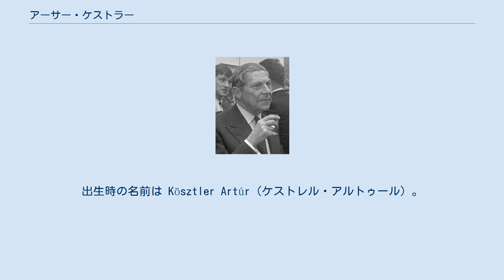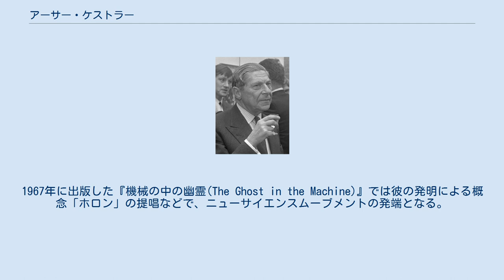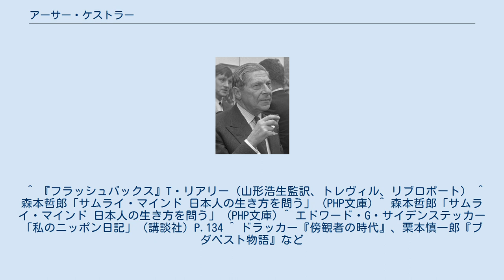アーサー・ケストラー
ケストラー（1969年） アーサー・ケストラー（Arthur Koestler イギリス: [ˈkɜːstlər], アメリカ: [ˈkɛst-]; ドイツ語: [ˈkœstlɐ]; ハンガリー語: Kösztler Artúr、ブダペスト1905年9月5日 - ロンドン1983年3月3日）は、ユダヤ人のジャーナリスト、小説家、政治活動家、哲学者。
ハンガリー出身のユダヤ人でありながら、著書『第13支族』で、アシュケナジムユダヤ人のルーツはユダヤ教に改宗したハザール人であると主張した。
またソ連の現状など当時タブーとされていたことを積極的に書いた。
後にイギリスに帰化している。
妻とともに自殺した。
 ユダヤ系ハンガリー人の父とオーストリア人の母に生まれる。
出生時の名前は Kösztler Artúr（ケストレル・アルトゥール）。
ドイツ語圏出身の母親がハンガリー語の習得を拒否したり、第一次世界大戦期にウィーンに一家で移住したなどの事情もあり、ケストラーは『真昼の暗黒』(1940)前後までドイツ語によって著述を行った。
以後、著作は英語によって行われることになるが、ケストラー自身はヨーロッパ大陸的な多言語使用者だった。
 父親は実業家であり、その家庭は裕福なものであったが、第一次世界大戦によって事業の継続が困難になりウィーンに移住後、ケストラーがウィーン工科大学に入る頃には苦学をせざるを得ない状況だった。
学生時代にはシオニストの決闘クラブに所属し、登山に熱中した。
大学を中退後、確たるあてもないまま、シオニズムへの関心から1926年にパレスチナに入植する。
 パレスチナへの入植は思わしい結果に繋がらず、現地でドイツ最大の通信社ウルシュタインの職を得たのがきっかけとなり1929年にはフランス支局の特派員となった。
翌年、自然科学についての知識の深さを認められ、科学欄編集長としてベルリン本社へ配属され、ここでナチスの台頭に直面する。
以降、ホロコーストを題材とした小説『出発と到着』(1943)の執筆など、終戦に至るまで一貫したナチス批判を繰り広げることになる。
同時期、マルクス・エンゲルスの思想に出会いドイツ共産党に入党する。
ほどなくウルシュタイン社を解雇され国際革命作家同盟の招きでソビエトに滞在したが、その全体主義的独裁体制を目の当たりにして、1933年にフランスに亡命することとなった。
以後、スペイン内戦までの期間を食事にも事欠くような生活を送る。
 スペイン内戦では、共産党組織のつてを頼り、英ニュース・クロニクル紙の特派員としてフランコの反乱軍の支配地域に二度の潜入報道を試みる。
一度目は入国直後に身分が発覚、からくも脱出したが、フランコ軍とナチスの協力関係を暴露し、一定の成果を収める。
これによってフランコ軍の怒りを買ったケストラーは、二度目の潜入時に捕らえられ、死刑の宣告を受けて四ヶ月の拘留をされるもイギリス政府の介入で救出されることとなった。
この体験は『スペインの遺書』(1937)として発表している。
 イギリスでの短い休養を経てフランスに舞い戻ったケストラーは、第二次世界大戦勃発でヴィシー政権により反ナチス的人物と見なされ南仏のル・ヴェルネ収容所に収監されることになる。
ケストラーはフランス外人部隊に配属されることによって収容所から解放され、まもなく逃亡してイギリスに帰還する。
この経緯は『地上の屑』(1941)として発表されている。
以後、イギリス軍に参加するなどして終戦までを送る。
 『真昼の暗黒』(1940)では、ソビエトへの移住経験やスターリンの粛清を逃れて来た知人の証言を元に、スターリン体制の非人道的裁判を小説化している。
この小説はソビエトへの幻想の未だ消え去らない西欧知識層に衝撃を与え、一般にケストラーの最大の業績とされる。
この時期にケストラーはドイツ共産党に対して離党通告を送り、トロツキスト（広義での）に転向する。
 1945年、ケストラーはイギリスに帰化するが、その後しばらくをフランスで過ごすことになる。
この頃のケストラーはボーヴォワールの私小説の登場人物にもなっていると言われる。
 1956年、故郷を襲ったハンガリー動乱では積極的な活動を展開するも、自ら企画した集会では自...